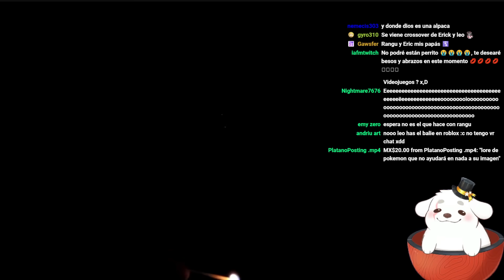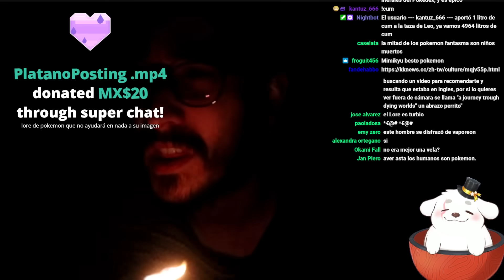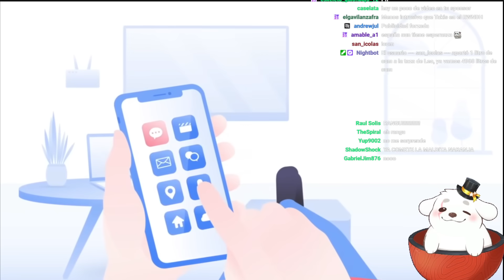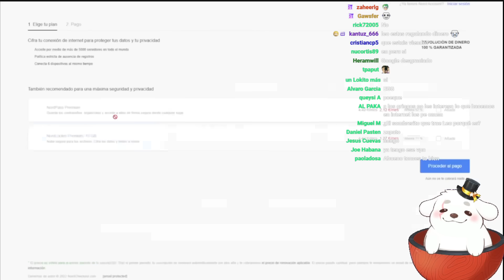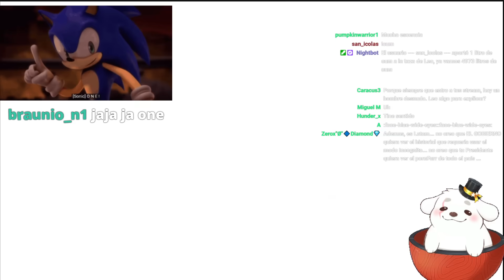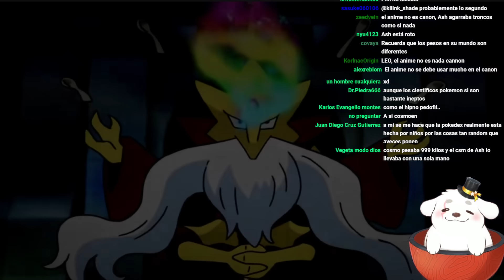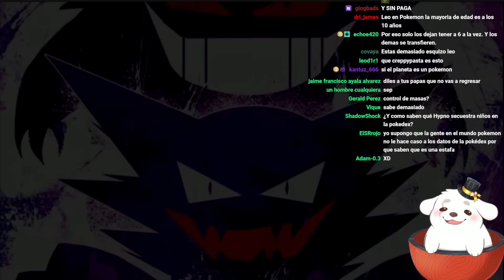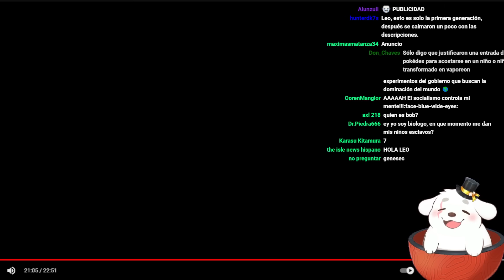Huntleo reacciona a "Las entradas MÁS OSCURAS de la Pokédex"